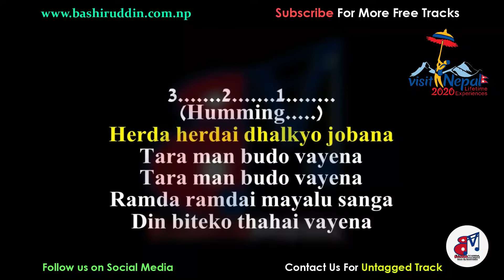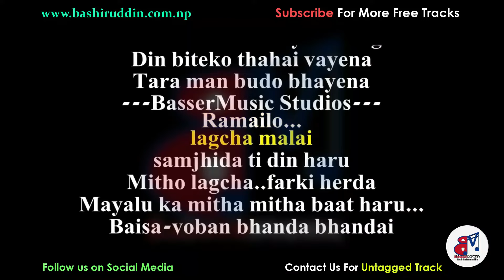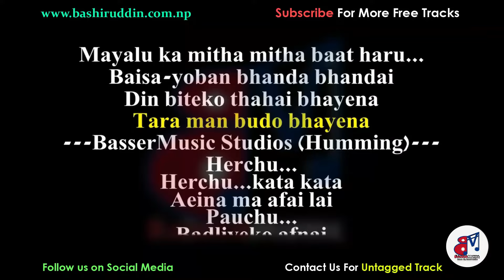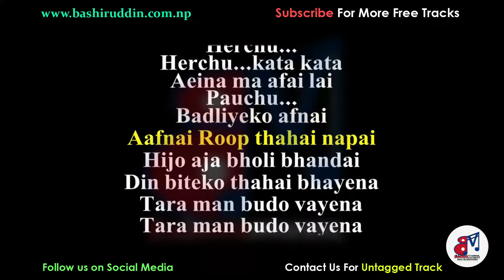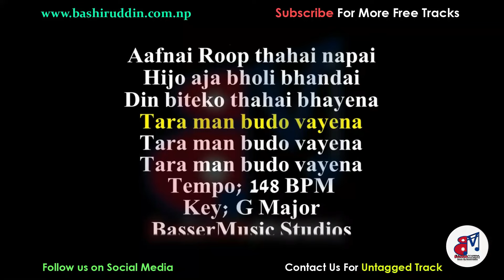Herda Herdai (Raju Lama) - Full Karaoke With Lyrics || BasserMusic Karaoke || Nepali Karaoke Songs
Herda Herdai (Raju Lama) - Full Karaoke With Lyrics || Nepali Karaoke Tracks

SONGS DETAILS ::
Song - Herda Herdai
Album -
Singer - Raju Lama
Music Label -

Original Song's Link -
🎞️ 2nd Channel (For Cover Songs)

♥️Keep Lovingh
📈Keep Supporting